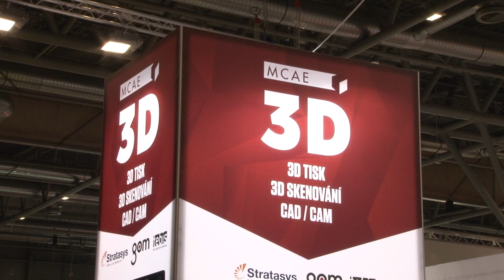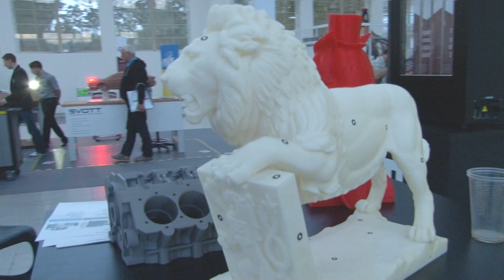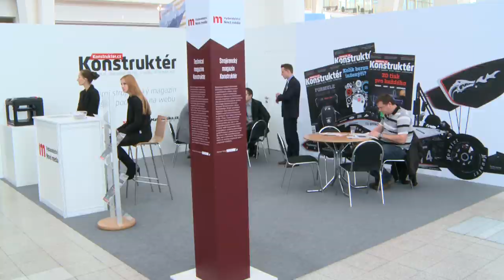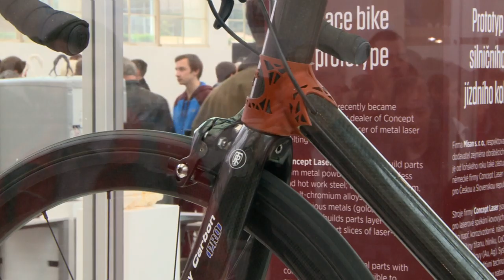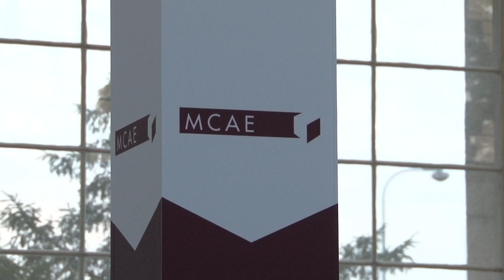Svět 3D technologií na MSV 2014, MCAE Systems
Společnost MCAE Systems zabývající se 3D technologiemi uspořádala spolu se svými partnery na letošním Mezinárodním strojírenském veletrhu v Brně unikátní výstavu s názvem „Svět 3D technologií“. Tato galerie na ploše téměř 950 metrů čtverečních se stala dominantou celého výstaviště a přitahovala pozornost tisíců návštěvníků. Unikátní prostory pavilonu A, ve stylu funkcionalismu postavené v roce 1928, se tak staly reprezentativním protikladem k designovým exponátům 21. století.
Výstavu Svět 3D technologií navštívili nejen významní odborníci, ale přilákala pozornost i státních představitelů. Se zájmem si ji například prohlédl místopředseda vlády České republiky pro vědu, výzkum a inovace Pavel Bělobrádek.
Cílem této galerie bylo provést širokou veřejnost světem nejmodernějších 3D technologií a ukázat jejich vzájemné propojení.
O současném, ale zejména budoucím významu 3D technologií svědčí i mimořádný zájem návštěvníků s různým zaměřením – od studentů, přes konstruktéry, až po manažery velkých firem.
Potvrzením tohoto zájmu byla i rekordní účast odborné veřejnosti na konferenci s názvem „3D tisk – trendy, zkušenosti a obchodní příležitosti“. Hlavním partnerem konference byla společnost MCAE Systems.